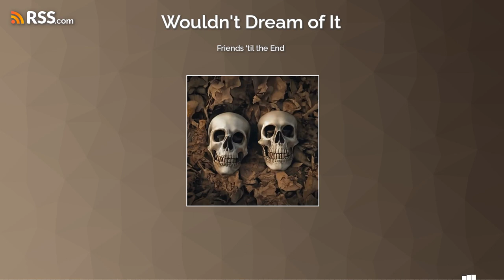Friends 'til the End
Credits:Produced, written and edited by me, Eliza Jones.Marketing assistance provided by Lapis Hale and Lia Wade.Original Song “Dreams and Nightmares'' by Twysted.Social Media Links:FacebookFacebook GroupInstagramThreadsTikTokEmailWebsiteSources:Twysted. (2023) Dreams and Nightmares [Recorded by Twysted - (Alex Barnes, Bill Miller, Bryant Clements, Chris Balsley, and Eddie Smith)] Available by live performance only. CrazyBee. (2023). Dream Dictionary (Version 5.9) [Mobile App]. Google PlayPerry, Tod. (2023). Upworthy.com. Gardener Shares Her Easy, 3-part Planting Formula to Keep Your Plants Healthy and Pest-Free.Zolar (2004). Zolar’s Encyclopedia and Dictionary of Dreams. Simon &amp; Schuster. Altman, Jack. (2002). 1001 Dreams. Duncan Baird.Miller, Gustavus. (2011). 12,000 Dreams Interpreted. Sterling.Waring, Philippa. (1978). A Dictionary of Omens and Superstitions. Souvenir Press.Pickering, David. (2012). Dictionary of Superstitions. David Pickering.Chaundler, Christine. (2021). Every Man’s Book of Superstitions. Philosophical Library/Open Road.Bainton, Roy. (2016). The Mammoth Book of Superstition. Roy Bainton.Parmiter, Cindy. (2022). Superstitions, Old Wives’ Tales &amp; Folklore. Cindy Parmiter.Domestic Violence can happen to anyone. When you’re ready, help is available. Visit the National Domestic Violence Hotline for more information or to start a chat. The hotline is available to help in English, Spanish, or over 200 other languages by way of an interpretation service.